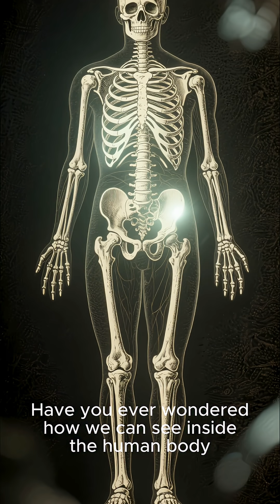💡 The Accident That Created X Rays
He wasn’t looking for X-rays — he just found them by accident.

In 1895, German physicist Wilhelm Conrad Röntgen was experimenting with cathode rays when he noticed a glowing screen across the room — even though it was blocked by thick cardboard.
That impossible glow revealed a new type of invisible radiation — one that could pass through flesh and show what was inside.

When he tested it on his wife’s hand, the shadow of her bones appeared — creating the first X-ray in history.

A complete accident… that changed how we see the human body forever.